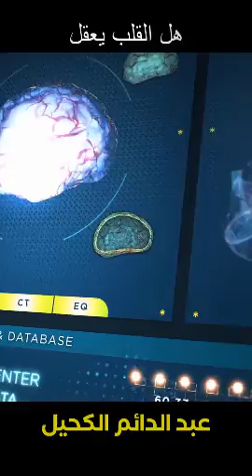هل القلب يعقل | عبدالدائم الكحيل